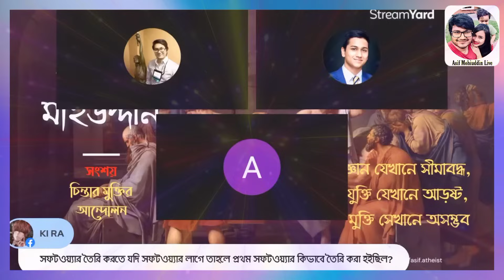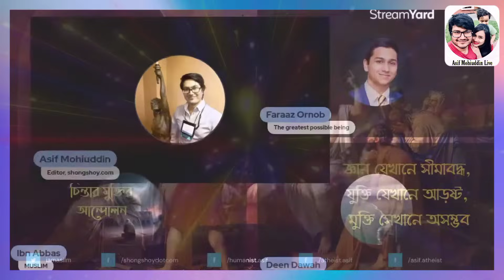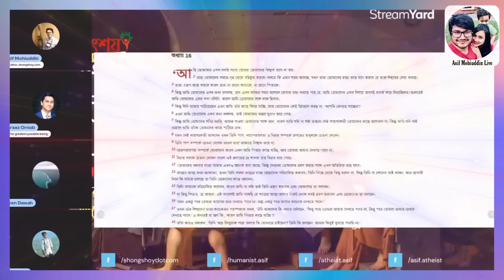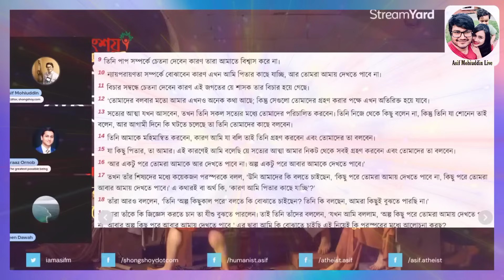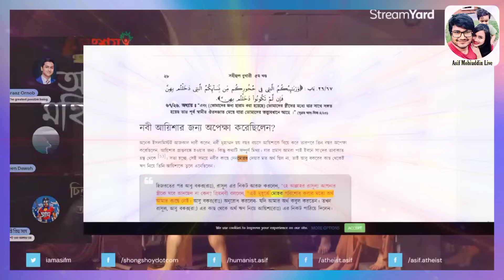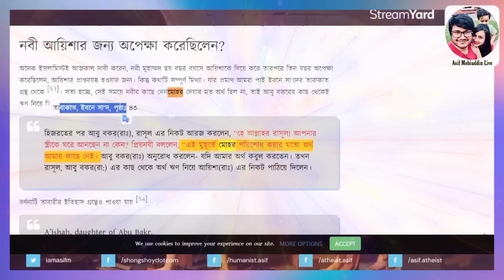মুহাম্মদ আল্লাহ ফাঁকেরে কে বানাইছে আলোচনা? asif mohiuddin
মুহাম্মদ আল্লাহ ফাঁকেরে কে বানাইছে আলোচনা? asif mohiuddin live today. আসিফ মহিউদ্দিন লাইভ।

বাংলাদেশ থেকে ভিজিট করলে VPN ব্যবহার করবেন
অথবা Play Store থেকে ডাউনলোড করুন সংশয় App

সংশয় –
Asif Mohiuddin

Video Credit:-
Asif Mohiuddin

নবী_মোহাম্মদ নিশ্চয়ই ধর্মগুলো মানুষ বানাইছে এবিষয়ে কোনো সন্দেহ নেই। যদি সন্দেহ থেকে থাকে তাহলে ভিজিট করো shongshoy.com লেখা গুলো পড়ো এবং নিজের নিজের বিবেক-বুদ্ধি, যুক্তি দিয়ে যাচাই বাছাই করো।

সংশয় –
Asif Mohiuddin

Video Credit:-
Asif Mohiuddin